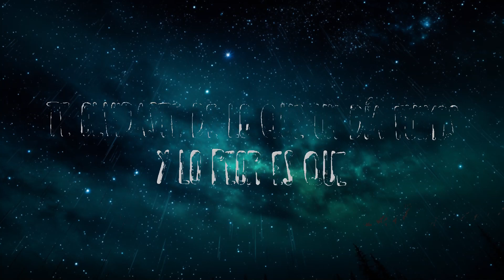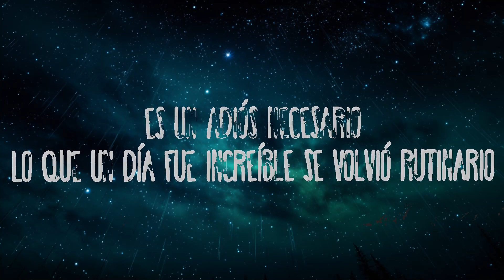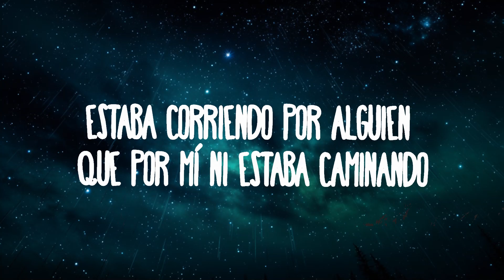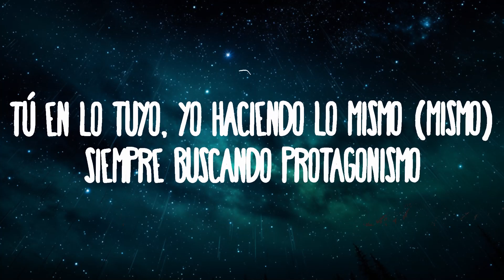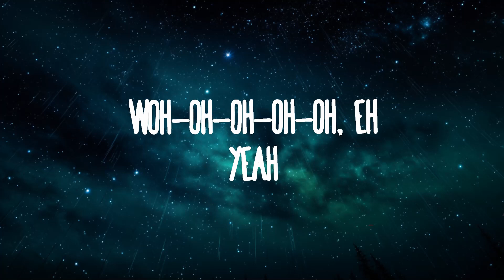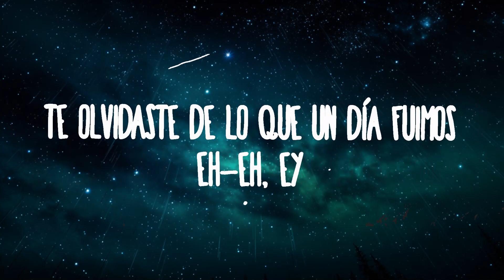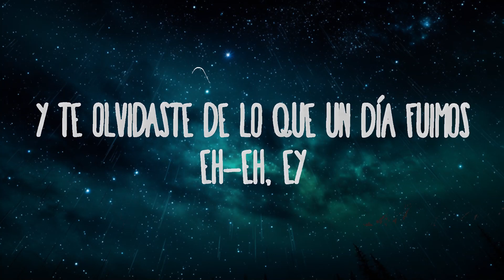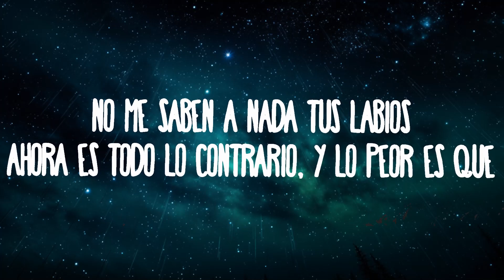Shakira, Ozuna - Monotonía | 25mins Best Music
Shakira, Ozuna - Monotonía
» Descargar:

Monotonía